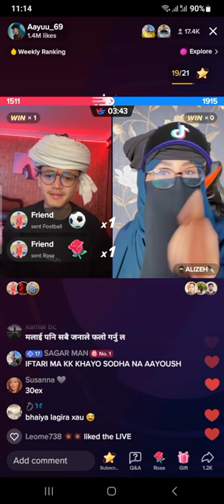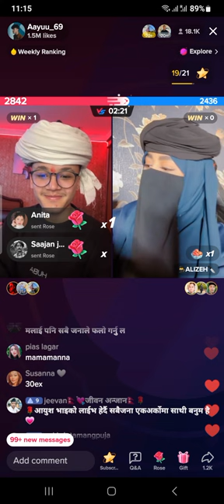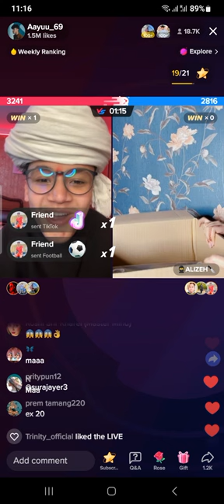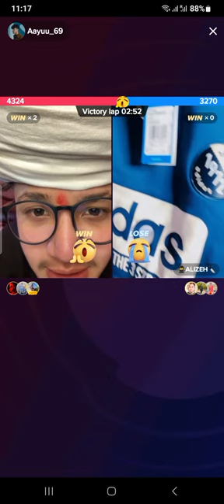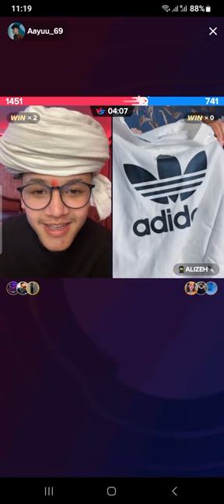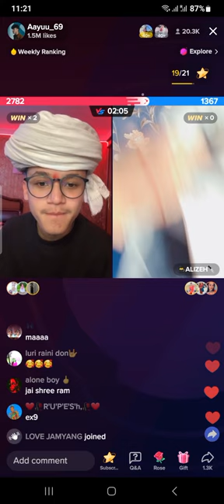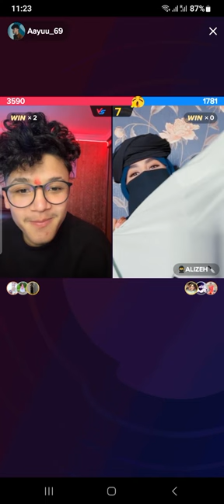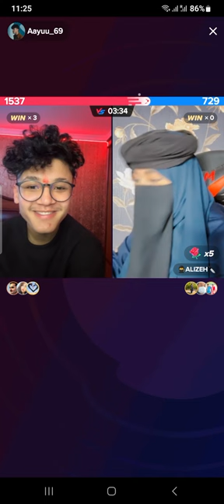Ayush Alizeh Pathaani Getup | Ramadan Special